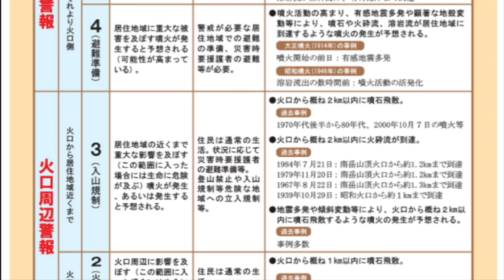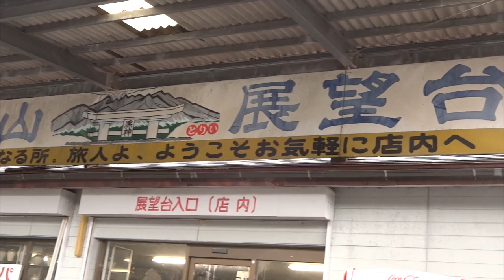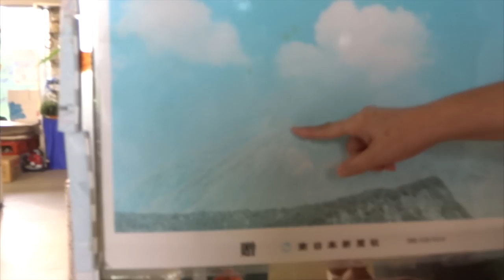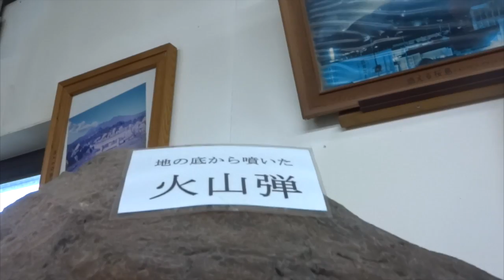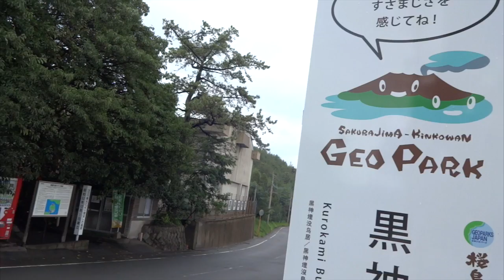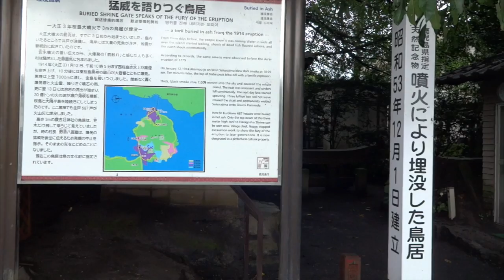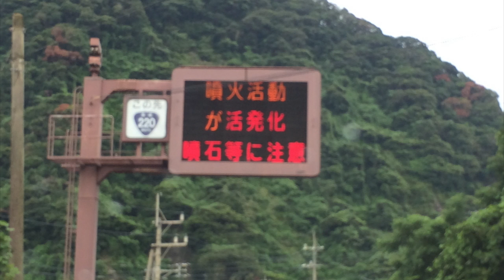桜島の今を知る2015 〜 火山と共に生きる日常の世界 〜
2015年8月15日 鹿児島県にある桜島は火山性地震が急増、急激な山体膨張を示す地殻変動も観測され、警戒レベルが３から４に引き上げられました。それを受けて鹿児島市は一部住民（３地区）に避難勧告を発令しましたが、規模の大きな噴火が発生する可能性は低下していることから８月22日に避難勧告を解除。それと同時にうち2地区の住民は避難準備情報に切り替えられました。また27日からは観光規制も解除され一部エリアを除き桜島の観光が再び出来るようになりました。

さらに気象庁は9月1日、火山活動が8月15日のレベル引き上げ以前の状態に戻ったと判断したため桜島の噴火警戒レベルを４（避難準備）から３（入山規制）に引き下げました。またこれを受けて、鹿児島市は島内の２地区２４世帯４０人に出していた避難準備情報も解除しました。

映像は2015年8月31日の桜島内の様子。
黒神地区にある展望台を兼ねたお土産屋（火口からおよそ4km）の店員さんと、陸から桜島に向かう直前にある垂水市内　マミーズカフェのオーナーさんに桜島の現在の様子などを聞いています。
また大正噴火によって埋没した鳥居の様子も入っています。

避難の解除等はされましたが、山が膨張している状態に変わりない為、万が一に備えた警戒は引き続き必要です。
しかしながら、レベル３は鹿児島に住む人たちにとっては日常であることも理解しておくことが必要かもしれません。